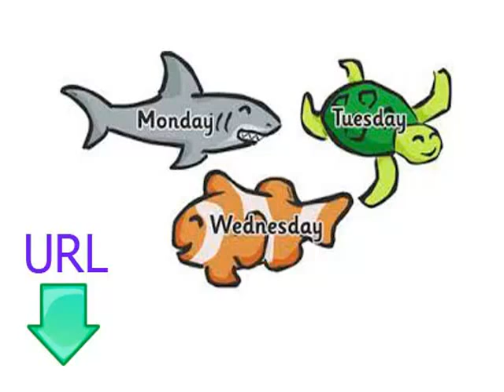Aulas gratuitas e fáceis para aprender indiana lição nove dias da semana